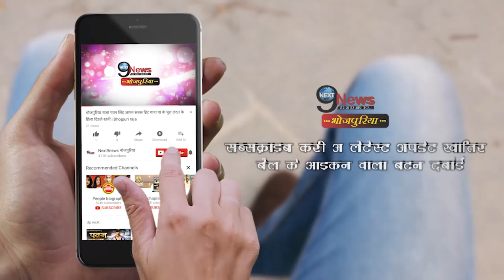अक्षरा सिंह पर विवादित गाना गाने के बाद नीलकमल सिंह ने गाया एक और बवाल गाना